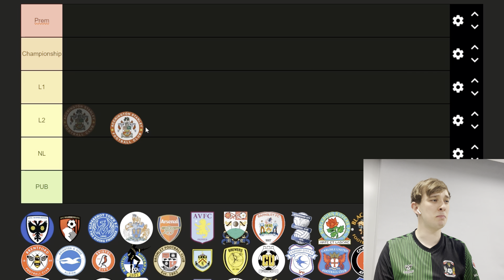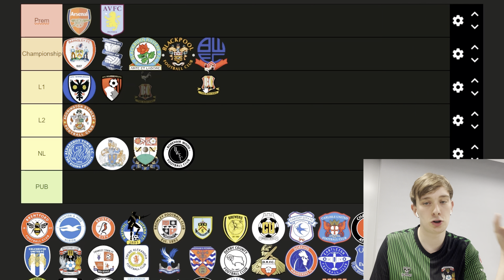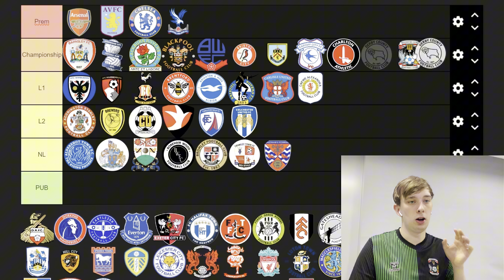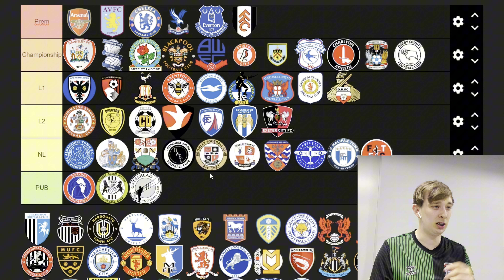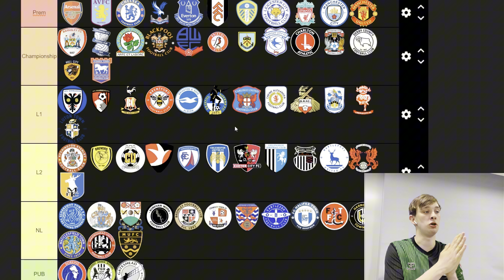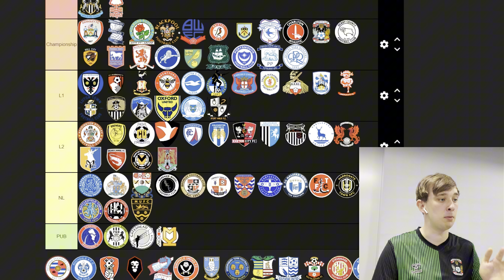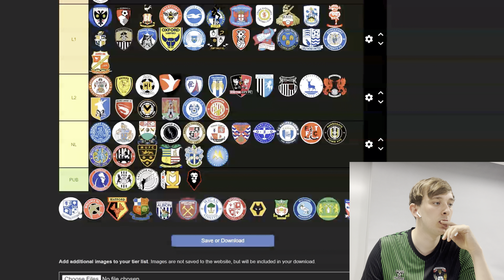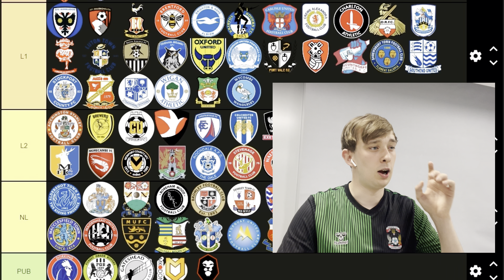WHAT DIVISION EVERY ENGLISH CLUB BELONG IN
In this video I rank over 100 English football clubs from across the top 5 tiers in order of what league they truly belong in.

Obviously, this will cause some debate. Especially over the likes of Charlton, Barnsley, Palace and the Sheffield clubs. But this is entirely my list and I’d love to hear your opinion in the comments.